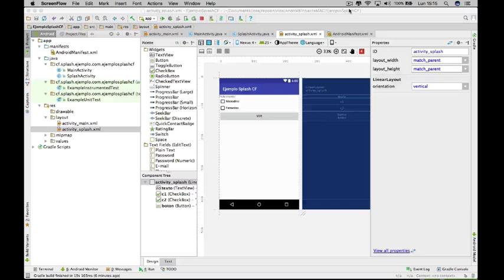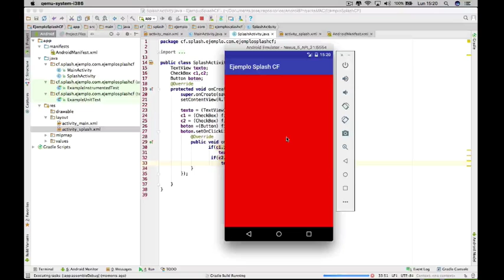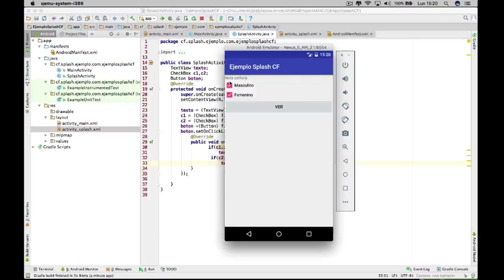39.- Curso Android - Checkbox implementado